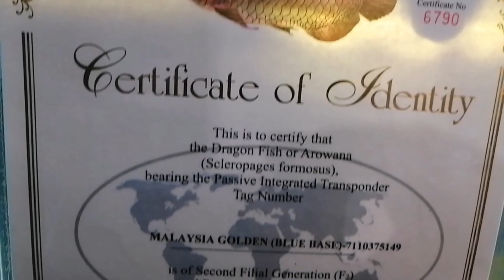Mei Seng Aquarium & Pet Station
Mei Seng Aquarium & Pets Station
10782, Jalan Megah Jaya, Taman Megah Jaya, 91000 Tawau, Sabah

Kedai menjual peralatan aquarium dan pet..
Berbagai jenis ikan seperti arowana, cichlid, guppy, betta, koi, pleco, flowerhon, Pufferfish, kaloi, Oscar dan banyak lagi.

Terdapat juga peralatan untuk membuat aquascape, paludarium dan terrarium seperti aqua plant, moss, co2, Driftwood, batu, corel, filter dann banyak lagi.

Best kedai ni.. Lokasi di sini